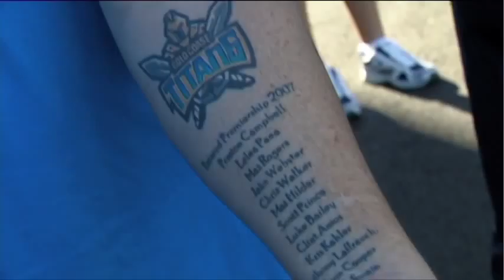The Barefoot Rugby League Show S4 EP14 Gold Coast Titans Supporters Group - David Peachey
The Peach profiles The Gold Coast Titans Supporter Group.
Producer - Jurnan Ayerst
Director - Jurnan Ayerst